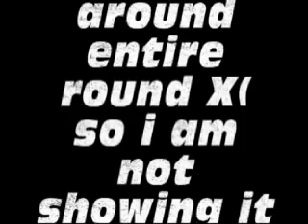Modern Warfare 2 Search and Destroy match (knife only)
An SND match